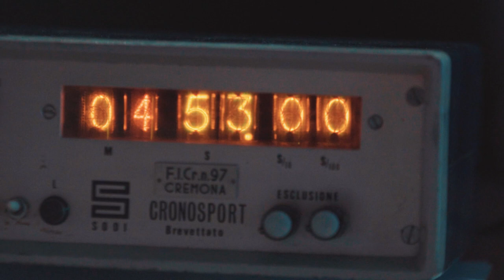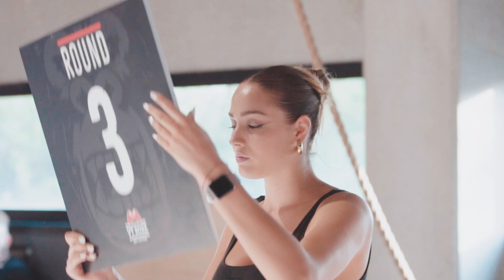CREMA FIGHT NIGHT - AFTERMOVIE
Eccovi il video aftermoovie della prima edizione della manifestazione pugilistica Crema Fight Night, grande soddisfazione per la VT Boxe, il presidente Mattia e l’head coach Elvis esultano assieme a tutto il team, finalmente il pugilato cremasco torna ad infuocare gli animi del pubblico Cremasco che ha riempito la palestra, oltre 200 persone erano presenti ad assistere e sostenere i pugili, i veri protagonisti di questa serata.
Manifestazione perfettamente riuscita con incontri di alto livello, la serata è partita con due esibizioni di corsi tenuti in palestra (Thai Boxe tenuta dal coach Fabio Bergamaschi e EWT/Calisthenics tenuta dal coach Stepick Marco), hanno poi aperto le danze sul quadrato i pugili Valtulini Gianluigi della Boxe Rally Auto Crema che ha vinto ai punti contro Sanchez Noe Peredas della Clamp Gym di Paderno Dugano, è stato poi il turno delle ragazze con un derby tutto Cremasco in cui Pamela Lapris della VT Boxe ha sconfitto ai punti Martina Sangalli dell’Accademia Pugilistica Cremasca in un match molto combattuto; sono poi saliti sul quadrato i giovani della categoria Youth, Matteo Serra della VT Boxe incontra Masola Daniele della New Boxe Order di Como e l’incontro finisce in parità; il quarto match vede salire sul quadrato Simone Chiapparino della VT Boxe che vince contro Propizio Antonino della Milano Boxe Academy; il quinto match è un altro dery Cremasco, sul quadrato Bianco Alexander della VT Boxe affronta Fumagalli Nicolò dell’Accademia Pugilistica Cremasca, vittoria di Fumagalli; a seguire il sesto incontro sempre con un derby Cremasco, Fabio Costa della VT Boxe batte ai punti Cigala Steve dell’Accademia Pugilistica Cremasca, match molto intenso che ha infuocato il pubblico; tocca poi a Gizzi Federico dell’Accademia Pugilistica Cremasca che incrocia i guantoni con El Ashram Omar da Milano, vince Gizzi Federico; il penultimo match è un altro derby Cremasco, Gregorio Gonhilo della VT Boxe incontra Bobnaj Gabriel dell’Accademia Pugilistica Cremasca, bellissimo match che vede contrapposti colpi puliti e precisi di Gonilho contro la potenza di Bobnaj, incontro che si chiude alla pari; l’ultimo match in chiusura della serata vede salire sul quadrato i pesi massimi sul quadratto Michele Ogliari della VT Boxe reduce dalla vittoria del prestigioso torneo cinture Lomarde, gia campione regionale incontra il pugile americano Charlton Derek Rene che trasferitosi in Italia da New York combatte per la Panthers Lauri Varese, il pugile di casa Michele Ogliari vince per KO alla 3° rimpresa con un preciso e potente gancio al mento donano al pubblico quell’emozione finale che è stata la cigliegina sulla torta dell’evento.